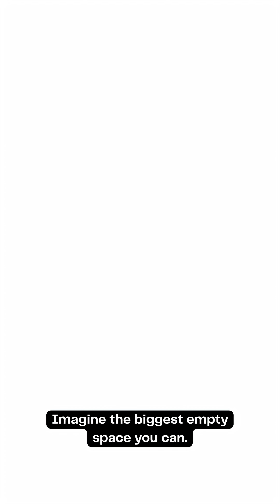“The Empty Giants of the Universe: Cosmic Voids Explained!”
Most of the universe isn’t filled with stars — it’s made of gigantic, silent voids! Cosmic voids are enormous empty regions with barely any galaxies, stretching hundreds of millions of light-years across. They hold clues about the Big Bang and dark energy — the mysterious force speeding up the universe’s expansion.